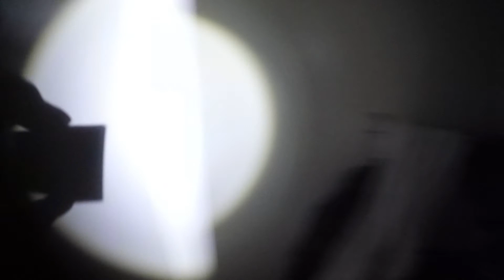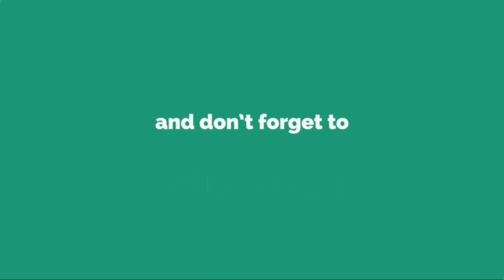Day 544 USA Diary – Mögen meine Fischchen Maden ?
27. April 2020,
mal wieder Laubbläser am Morgen,
Leanne unterwegs,
Fox Grove Park geplant,
viel früher los als sonst,
Watsocken statt Wathose heute – sehr gute Idee !,
gut was los im Park,
leider sehr windig und Wasser hoch,
ausser kleine Minifischchen geht nix,
Kollege fängt dicken Barsch,
Insel und mehr komplett unter Wasser,
mittlere Stelle auch unter Wasser,
geht auch viel früher nach Hause als sonst,
Tanken mit seltsamer Dauer-Ansage,
Benzin immer noch schön günstig,
Wieder zu Hause – Leanne nicht da,
Fische mit Maden gefüttert wieder ausgespuckt ??,
erstmal duschen und dann passiert es. Stom weg,
Leanne bringt Hühnchen mit zum Abendessen,
Dinner mit Camping Lampen,
nach ner knappen Stunde ist der Strom erst wieder da,
super spät ins Bett.

Awesome trading app for crypto (Voyager): $25 free Bitcoin with Code: JQP5PY
Crypto Exchange you can trust (Coinbase):

Stuff I use:
My GoPro
My Phone
My Laptop

Amazon Prime FREE 30-day TRIAL
Prime Student 6-month Trial